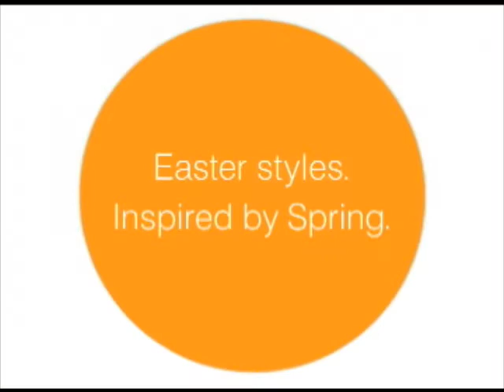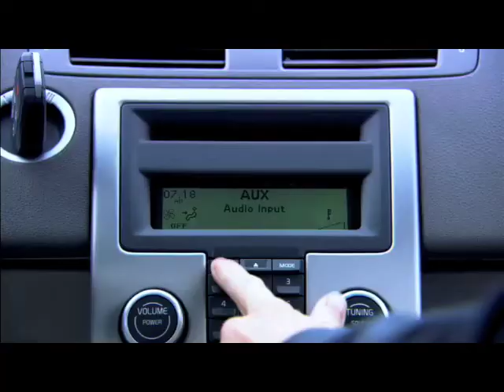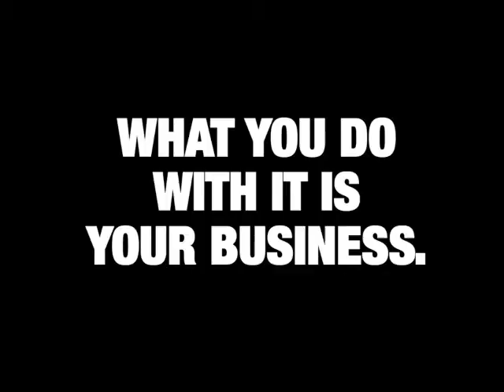Seth Perisho's TV/Web Reel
Updated 2009 with a few recent spots.